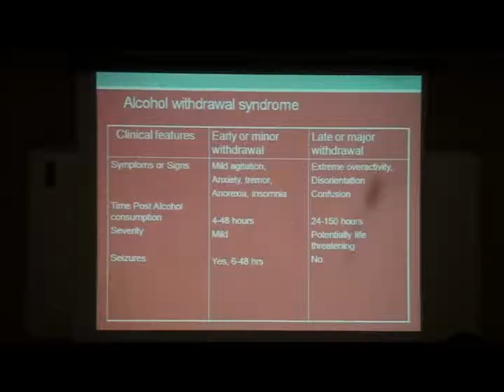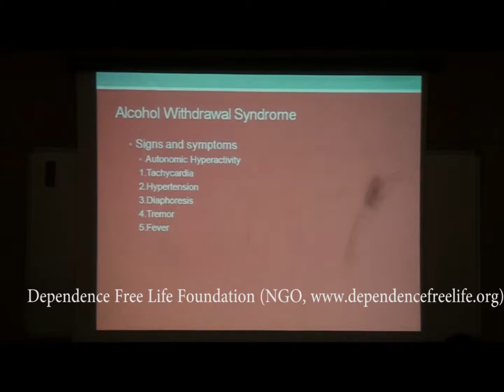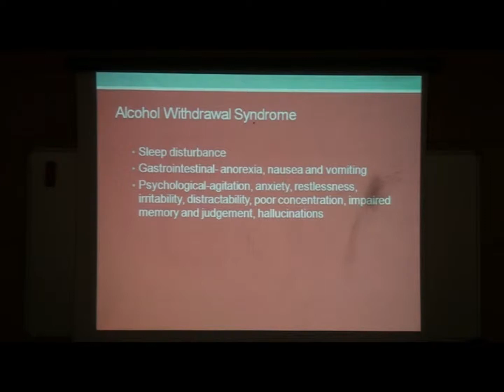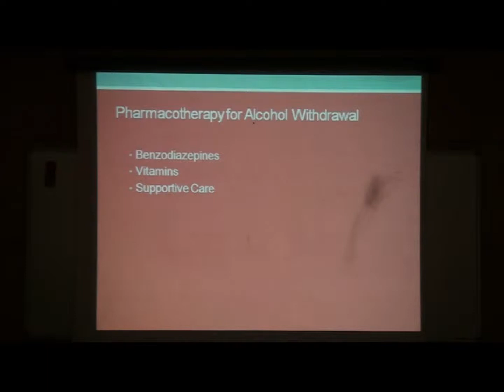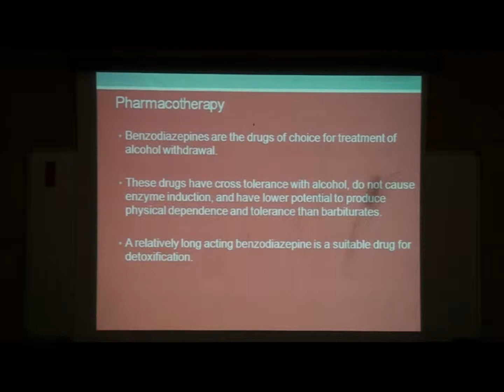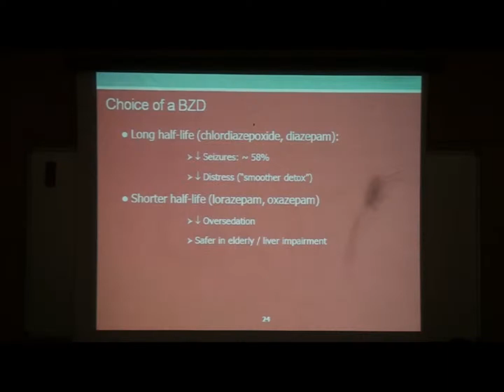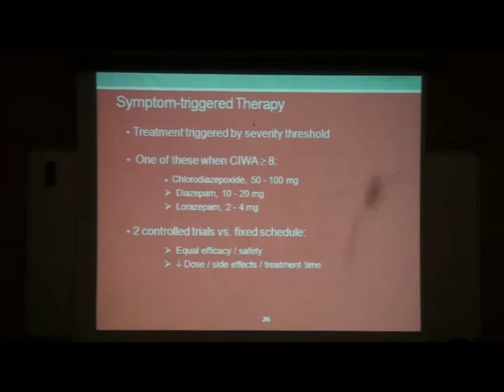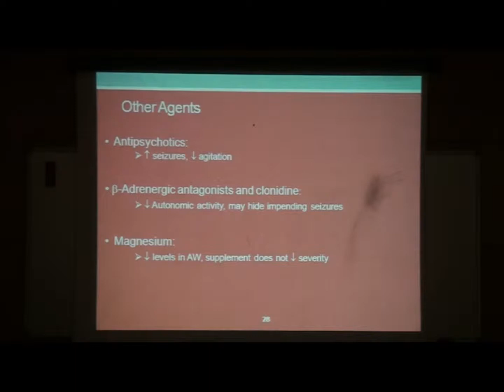Alcohol Dependence: Detoxification-PRESENTATION-4B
Dr Shilpa Adarkar
Associate Professor & In charge of Bombay De-Addiction Centre - KEM Hospital, Mumbai